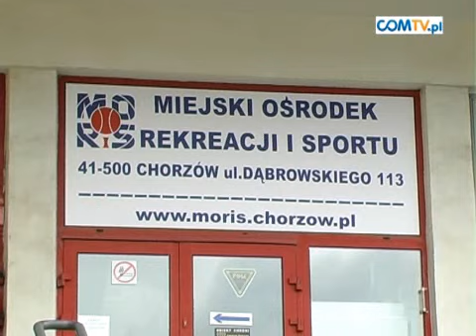MODERNIZACJA OBIEKTÓW MORIS W CHORZOWIE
Już w przyszłym roku wszyscy korzystający z basenu przy ulicy Granicznej w Chorzowie będą pływać w wodzie ogrzewanej przez słońce. Basen przy Granicznej będzie drugim obiektem użyteczności publicznej w Chorzowie, w którym do ogrzewania wody zastosowano instalację solarną. Na modernizację może liczyć też hala sportowa przy ulicy Dąbrowskiego.